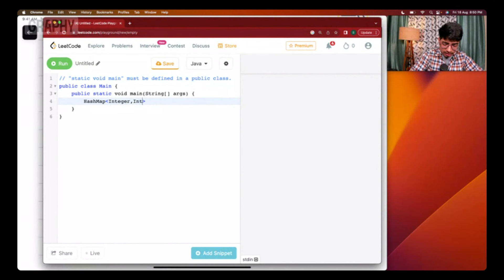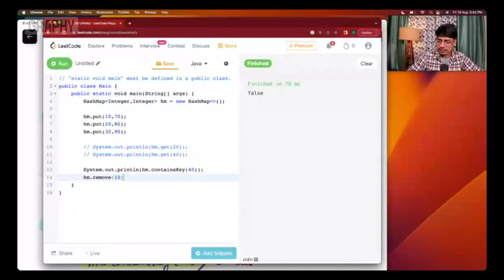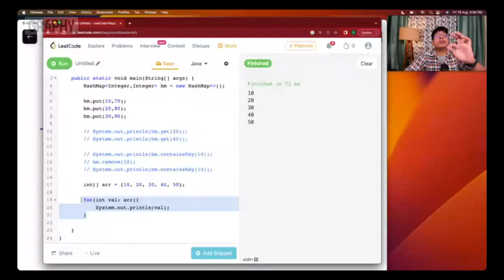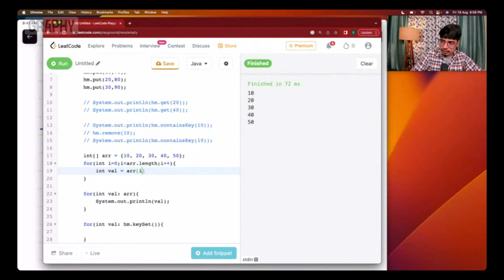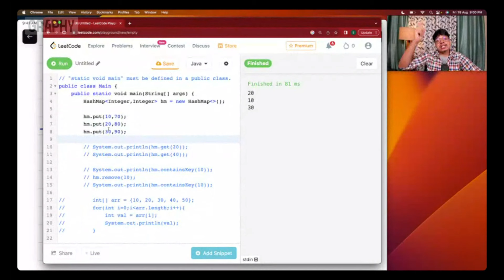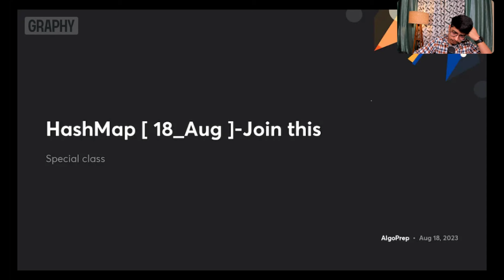Lecture - 14 : HashMaps | Free DSA Course | AlgoPrep DSA Course